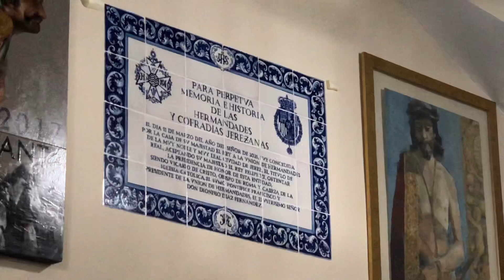Concesión del título de Real, a la Unión de Hermandades de Jerez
Breve acto de descubrimiento de un azulejo en la sede de la Unión de Hermandades de Jerez, en la que queda reflejada la concesión del título de Real, por parte de la Casa real Española.